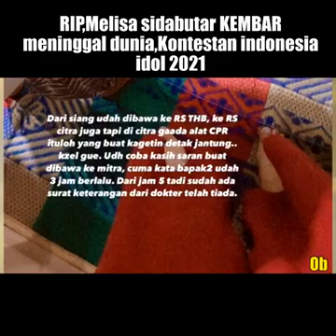Rip Melisa sidabutar kontestan indonesia idol meninggal dunia